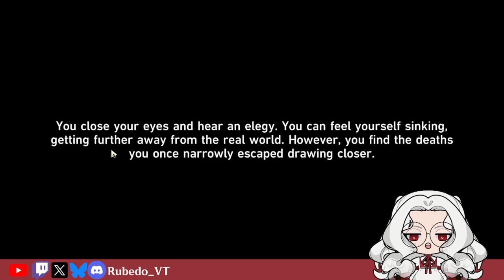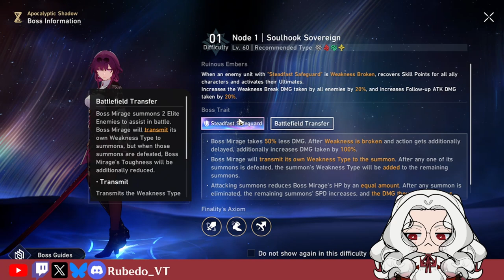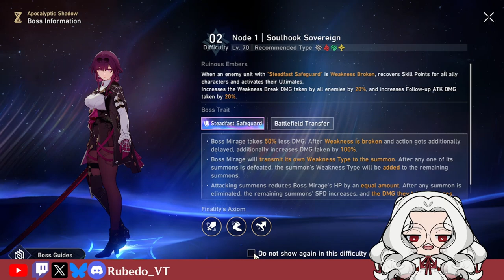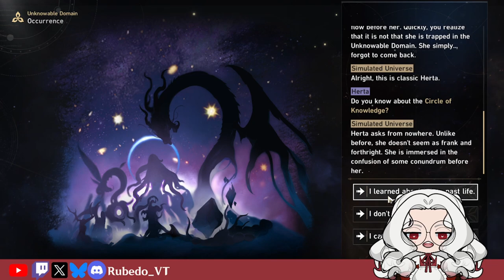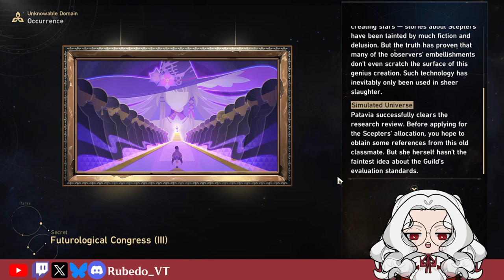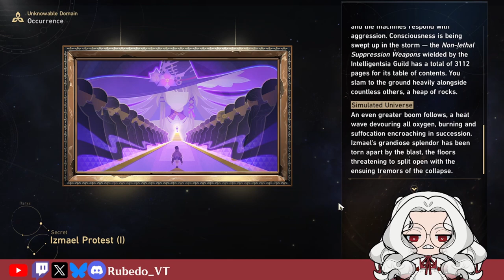[HSR] APOCALYPSE AND SCHOLARLY PURSUITS | Honkai Star Rail Episode 103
Whew! Finally a little breather from trailblaze continuances and events! Now I'm gonna FINALLY unlock Apocalyptic Shadow (I know, I've been missing a lot of rewards...), then dive into Unknowable Domain!

Also check out @Twobedo for reactions, scripted content, and more!